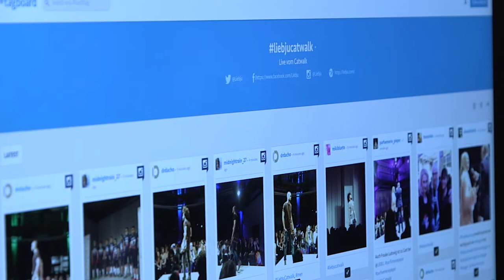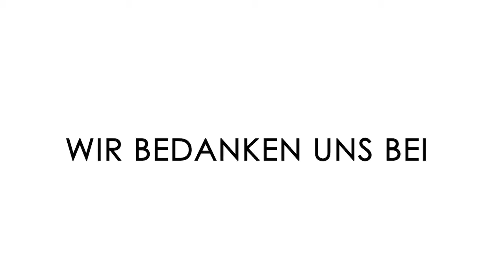Auf dem Lieb Ju Catwalk war das Team von Morante Frisuren Mit Kopf für die Haare zuständig.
Auf dem Lieb Ju Catwalk war das Team von Morante Frisuren Mit Kopf für die Haare zuständig. Das gesamte Team hatte viel Spaß und es war mal wieder eine Aktion mehr die uns Stolz macht.